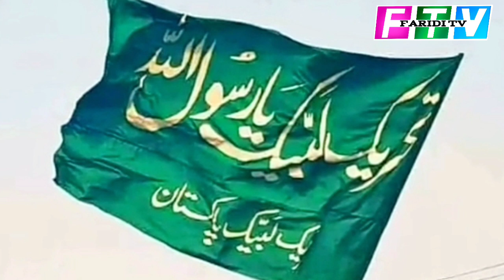Great success for TLP in Azad Kashmir elections | تحریک لبیک کو بہت بڑی کامیابی حاصل